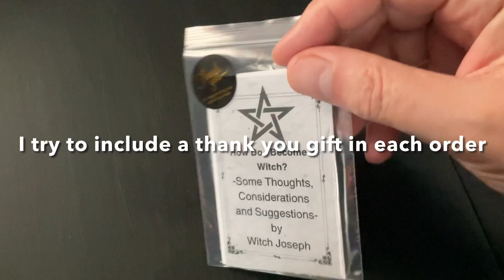Pack Some Orders With Me